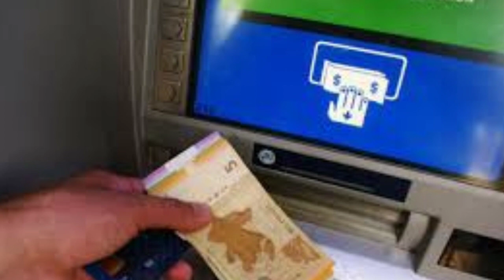Əhaliyə ŞAD XƏBƏR... Müavinətlər veriləcək... VİDEO